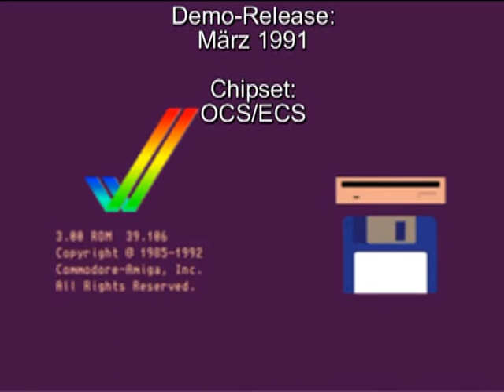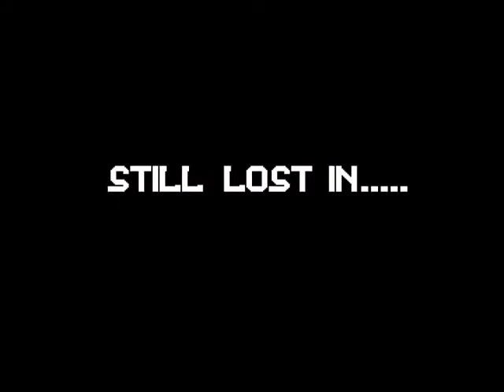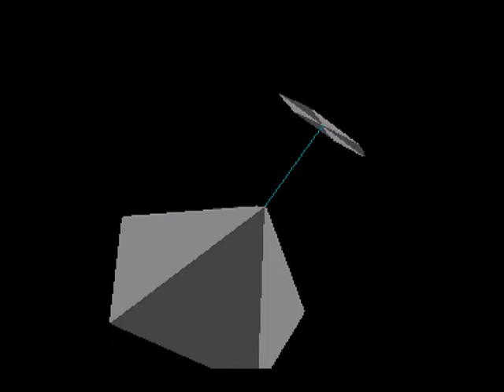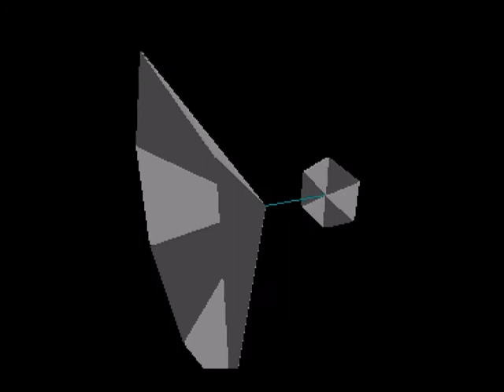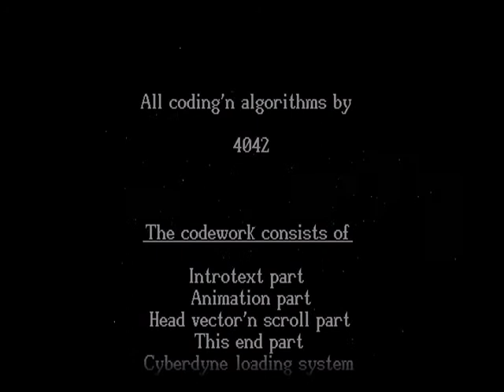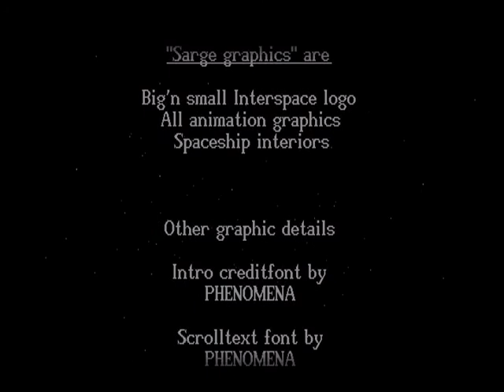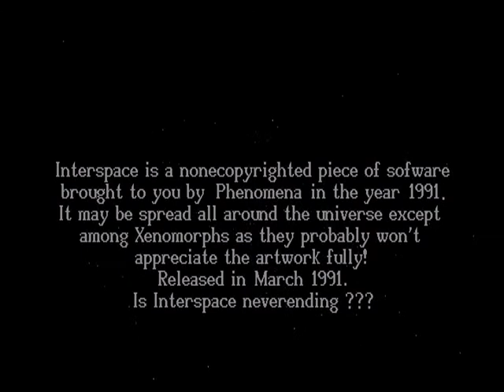AMIGA-Demo "Phenomena: Interspace Megademo"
Phenomena: Interspace Megademo

Volle Laufzeit!

Aufgenommen von:
WinUAE 2.3.2

auf:
FreeScreenToVideo 2.0

Demo-Release:
März 1991

Chipset:
OCS/ECS